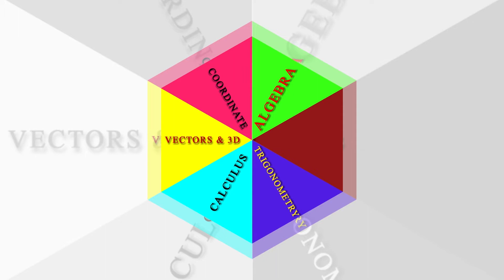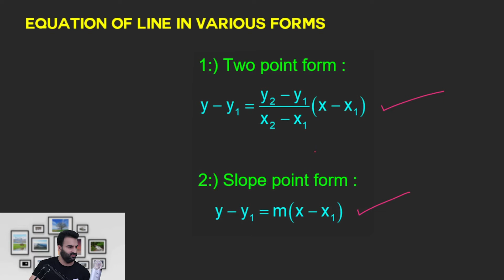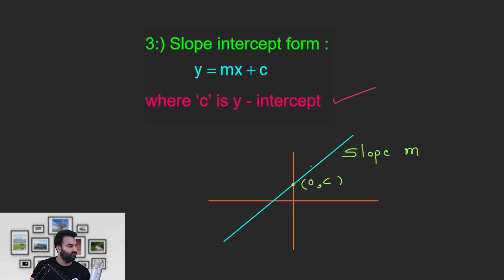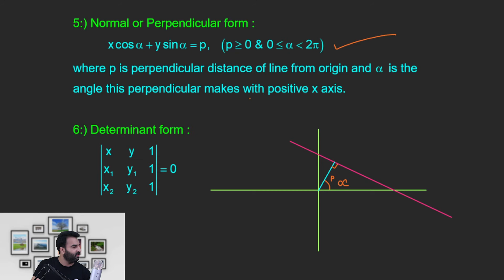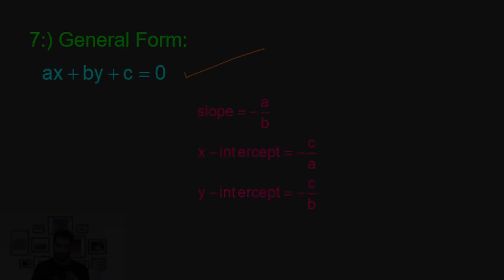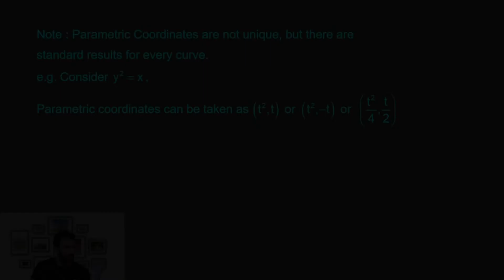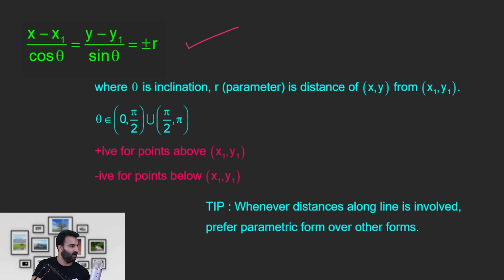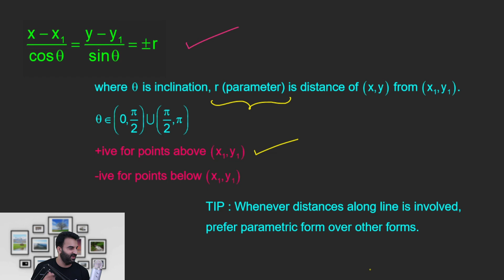Equation of Line in Various Forms | Straight Lines | Coordinate Geometry | Parametric Form | IIT JEE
Equation of Line in Various Forms | Straight Lines | Coordinate Geometry | Parametric Form | IIT JEE Maths | Mathbook | Nitin Gurbani

Time Stamp
00:00 Start
18:55 Form Number 8 Parametric Form